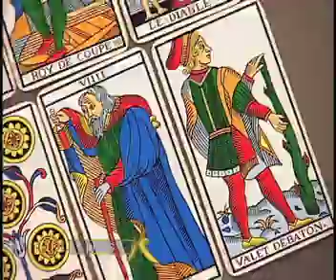Mensajero de Luz - Piscis - 17/06/2016